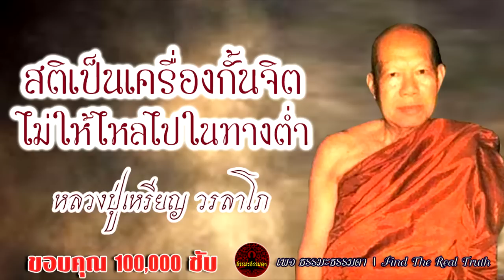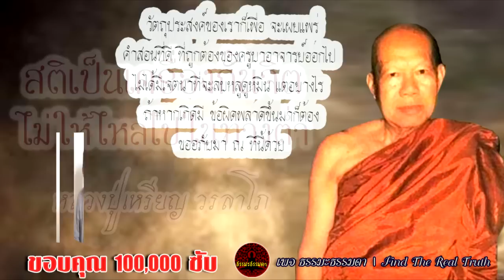สติเป็นเครื่องกั้นจิตไม่ให้ไหลไปในทางต่ำ เสียงเทศน์ หลวงปู่เหรียญ วรลาโภ (ไม่มีโฆษณาแทรก)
เรื่อง สติเป็นเครื่องกั้นจิตไม่ให้ไหลไปในทางต่ำ
เสียงเทศน์  หลวงปู่เหรียญ_วรลาโภ
วัดอรัญบรรพต จ.หนองคาย